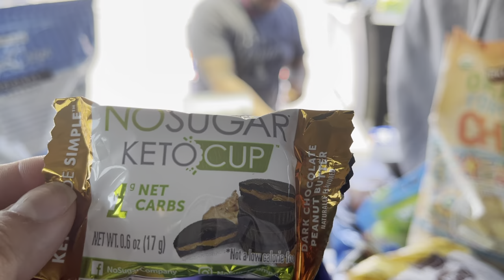Autism friendly Costco grocery haul! | Autism parents grocery shopping 🛒 | Special foods for Ashy!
Welcome to Autism life with Ashy! Ashlyn is an 11 year old Autistic non verbal girl in the spectrum. We upload at least 2-3 times a week. Follow our journey.

Ashy is in most of our vlogmas videos. Watch our Vlogmas playlist.

Happy mail- Please refer package to The Garcia’s Royalty Family for Ashlyn. Thank you!